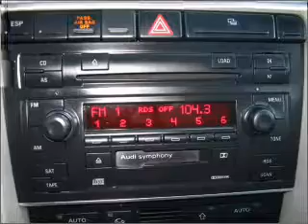2005 Audi A4 - Denver CO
Year: 2005
Make: Audi
Model: A4
Trim: 3.2 quattro
Engine: 3.1 liter 6 cylinder 24 valve
Transmission: 6-Speed Automatic
Color: Dark Blue
Mileage: 86058
Address:
4910 W Colfax Ave